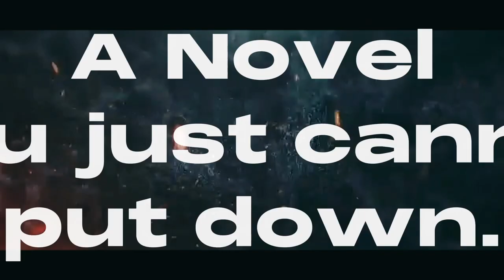Clifford's War: Without End Trailer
In this action-packed, twisty, and fast-paced continuation of the PI Clifford Dee thriller series, private investigator Clifford Dee is back with his team, this time in Northern Virginia, working with his former Army Rangers commander, Doyle Hamilton, in Washington D.C. After a U.S. Senator was murdered, Doyle was chosen to run in a special election to fill his office. To qualify, he must step down from his army command and decides to hand the division over to a former military rival of Clifford's, Kevin Burr, who shuts Clifford out from work out of spite.
While his teammate, Bailey, takes on a minor copyright case involving a budding rap star, they uncover connections between a government department that Burr used to run and another famous rap artist, Dark Fenix, who was about to tour overseas as a cover to smuggle weapons into Africa for Burr. Things worsen when he also finds a connection between Burr and a ring of assassins for hire. Clifford discloses this information to Doyle, which makes things worse and Clifford's team is targeted. He must now work with Special Agent Sims of the FBI to continue investigating the weapons dealing, find who is running the assassins, and dig up evidence to incriminate Burr...all without getting killed. Clifford's team gets Dark Fenix's Africa tour canceled and Burr is in the hot-seat because he cannot deliver the weapons to the African warlords as promised. Stretched too thin, Burr finds himself in a deadly bind.
Clifford and Sims take on the assassins, resulting in one of them ending up in the hospital and an office fire being set to cover up evidence. More assassins are sent to finish the job, which turns into an all-out brawl, but they manage to escape. The assassins' leader gets the drop on the team and plans to force Clifford to watch his team die, one by one. This time there doesn't seem to be any escape...
Fans of action thrillers and crime suspense like the TV series Burn Notice are sure to enjoy this mile-a-minute story of government conspiracy, car chases, lethal encounters, and humorous situations.